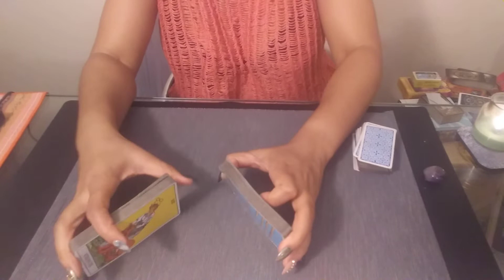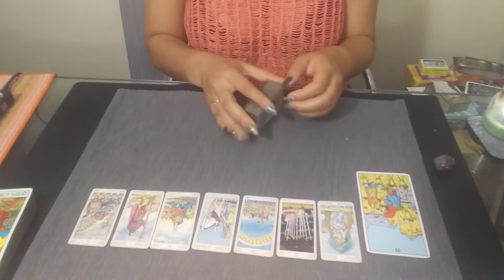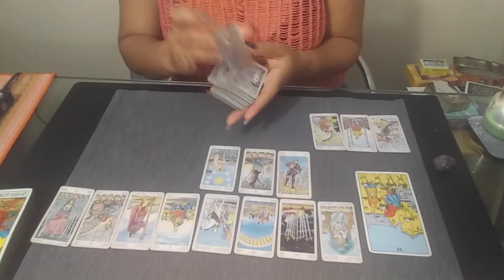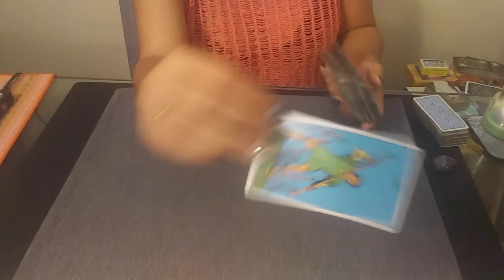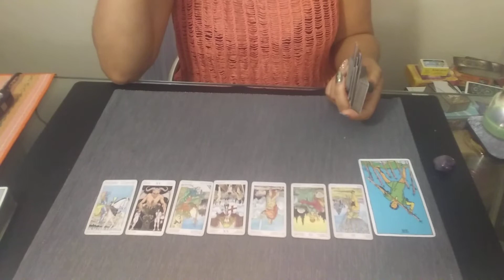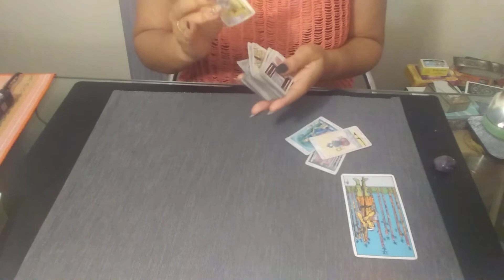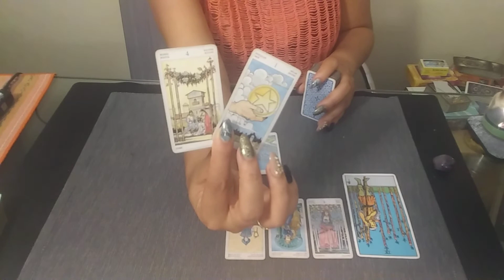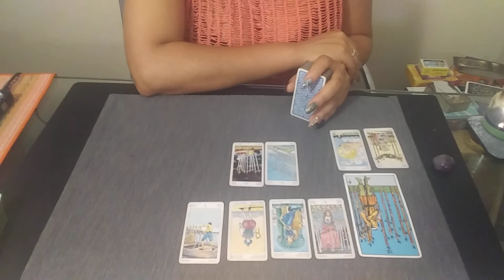Sagittarius ♐ "Be sure to let them know where you stand"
✨Love Reading✨

***Sagittarius***

💥Decks: (Amazon)
Ryder-Waite Tarot

~Blessings